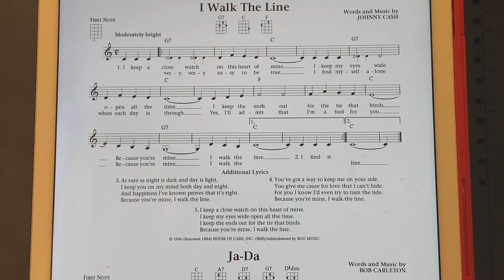I Walk the Line - 10-21-20 - Wednesday Southdale SD Jam - Twin Cities Ukulele Club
Members of the Twin Cities Ukulele Club playing at our Wednesday Socially Distanced (SD) Indoor Jam at Southdale Shopping Center in Edina, Minnesota. Great jam! For more information about the Twin Cities Ukulele Club, go